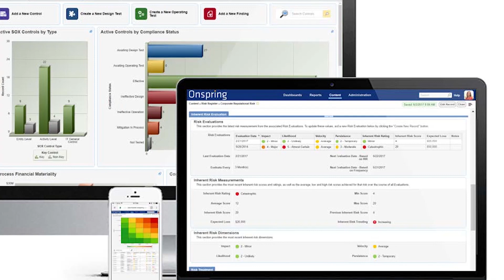Onspring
Onspring on Companies On The Move